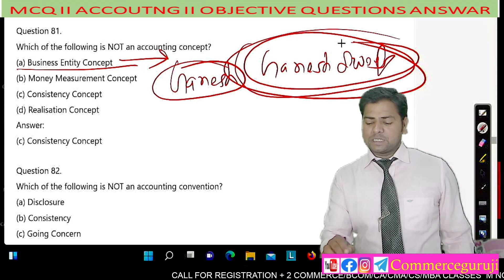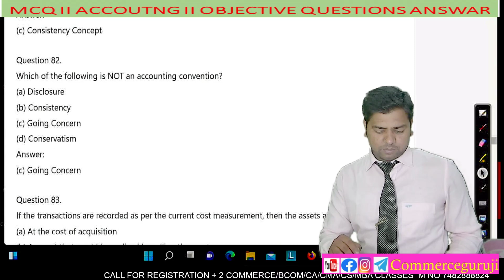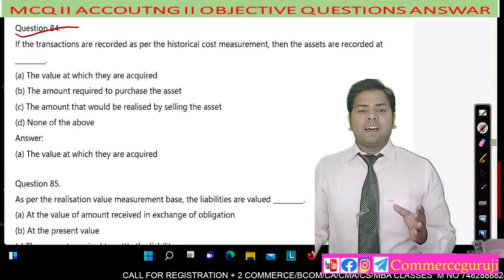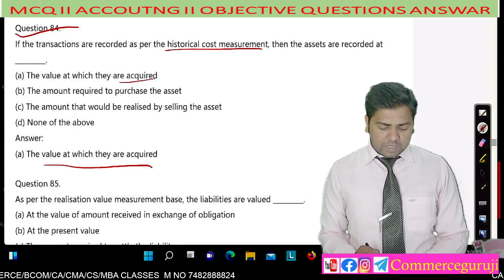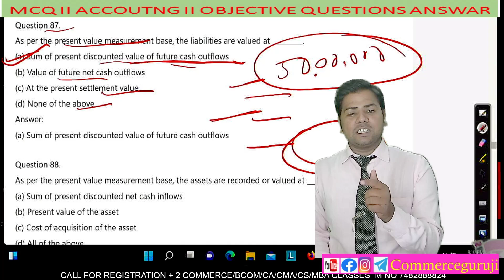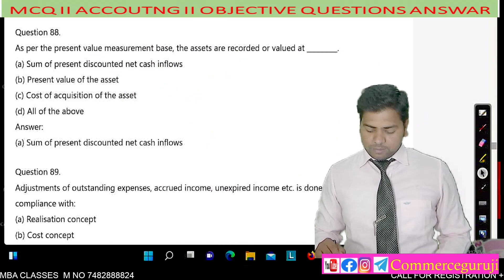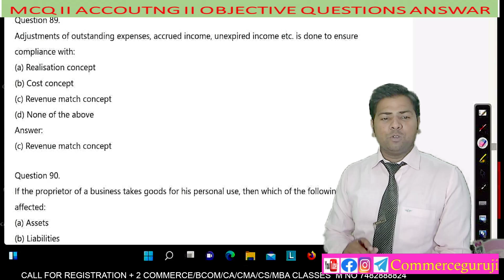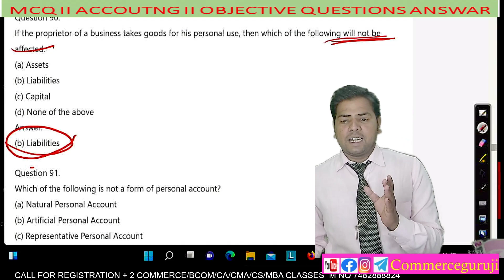#21| Accounts MCQ | Commerce MCQ | Objective Questions INET | JRF | SET | CTET | UGAT | PGAT | CRET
Good clasS#Best class#Bast class for coching